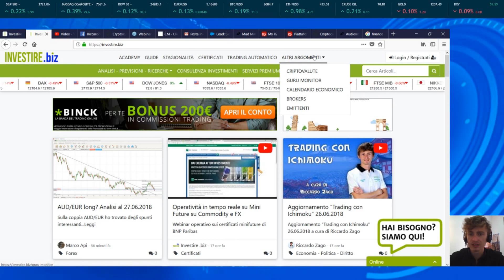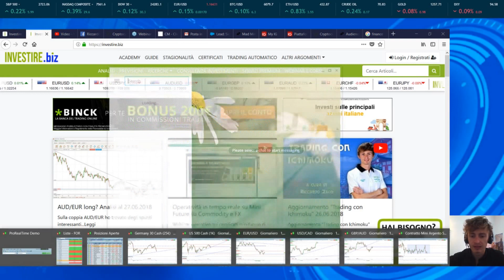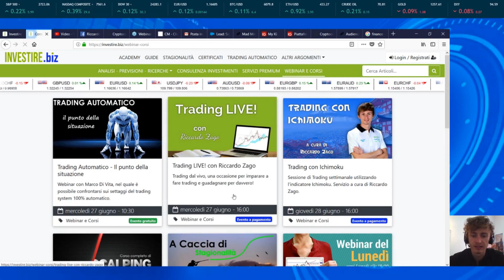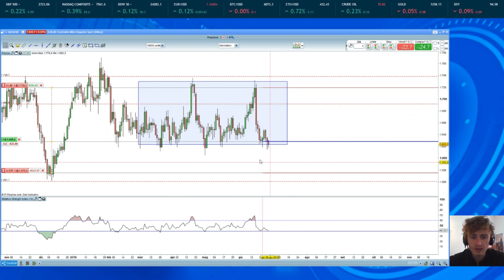Caffè&Mercati - Il Dax si avvicina all trend line di lungo periodo